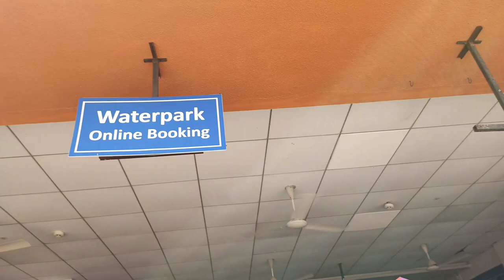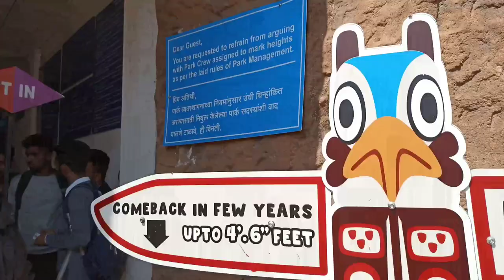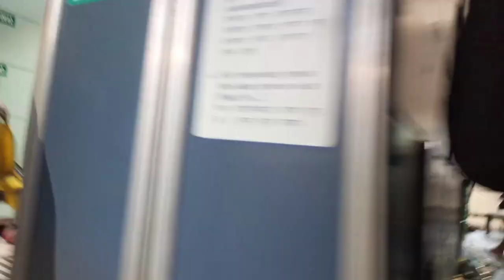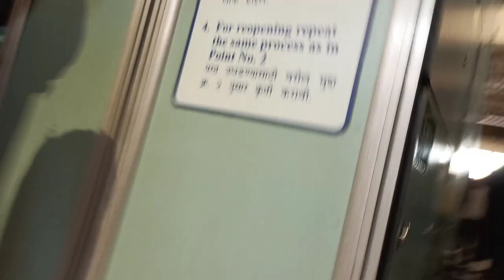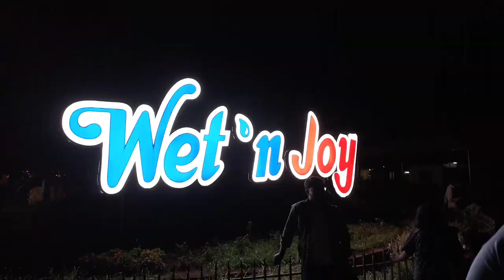Mumbai Most Dangerous 😰 Water Park ➡️ Very Risky 🥵 ( Buy 1 Get 1 Free Ticket 🎫 ) Water Park Mumbai.